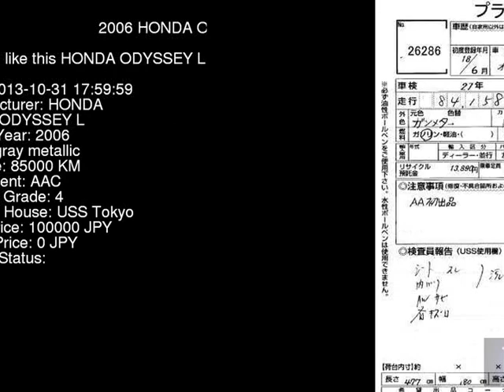2006 HONDA ODYSSEY L RB2